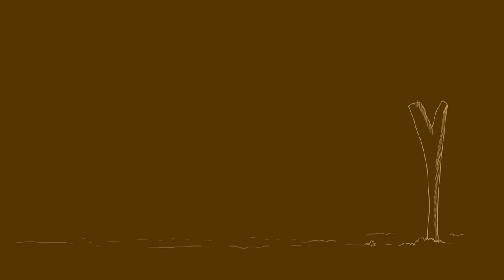1-PARTE DON PIJA VISITO A DON ALVARO BRITO MUNICIPIO DE HATO COROZAL